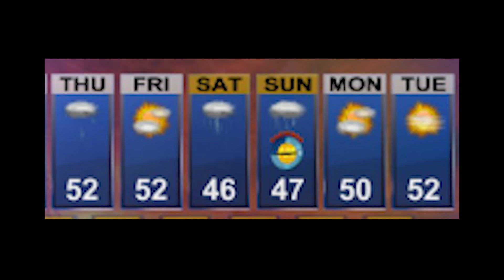MS Bulldog Newz Thursday March 9th